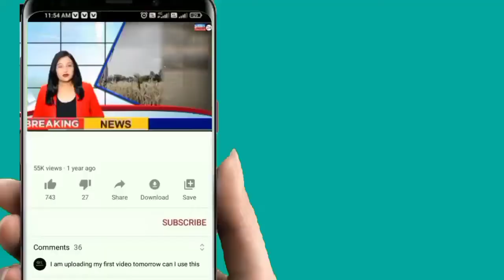बर्फ से लकदक हुई देवभूमि की वादियां, लोगों की बढ़ी मुश्किलें